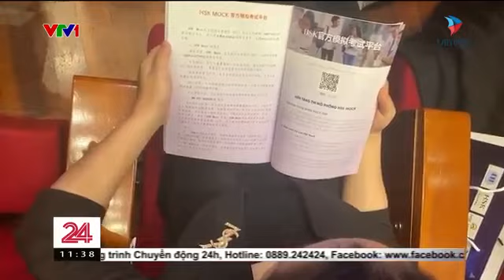Vimiss - Sự kiện 22/4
Tự học tiếng trung với nguồn tài nguyên chuẩn, phong phú, đa dạng. Tự học tiếng Trung theo các chủ đề, chủ điểm từ cơ bản tới nâng cao ,luyện thi HSK, kinh nghiệm du học Trung Quốc. Tư vấn cho các bạn có nhu cầu du học Trung Quốc .
➡️ Cơ sở Đống Đa: Số 9 ngõ 49 Huỳnh Thúc Kháng, Đống Đa, HN
➡️ Cơ sở Hai Bà Trưng: số 166 Trần Đại Nghĩa, Hai Bà Trưng, Hà Nội
➡️ Cơ sở Hà Đông: Liền kề 21, ngõ 2, Nguyễn Văn Lộc, Mộ Lao, Hà Đông, Hà Nội.
➡️ Cơ sở Cầu Giấy: Số 18, ngõ 43, Nguyễn Phong Sắc, Cầu Giấy, Hà Nội
➡️  Cơ sở Từ Liêm: Quận Từ Liêm, Hà Nội
➡️ Cơ sở Hoàng Mai: 5TM1 - 14 Khu ĐT The Manor Center Park, Nguyễn Xiển, Hoàng Mai, Hà Nội
➡️ Cơ sở Quận 1: 18 BIS/3A Nguyễn Thị Minh Khai, Phường Đakao, Quận 1, TP.HCM
➡️ Cơ sở Thủ Đức: 153/1, Võ Văn Ngân, P. Linh Chiểu, Quận Thủ Đức, Tp. HCM
Về THANHMAIHSK:
►  Đào tạo tiếng Trung từ cơ bản tới chuyên sâu , tư vấn du học Trung Quốc, dịch thuật.
►  Giảng viên nhiều năm kinh nghiệm, trình độ thạc sỹ trở lên, đang giảng dạy tại các trường ĐH chuyên tiếng lớn tại Hà Nội
►  Giáo trình chuẩn, update thường xuyên
► Phương pháp giảng dạy chuyên biệt, theo sát học viên